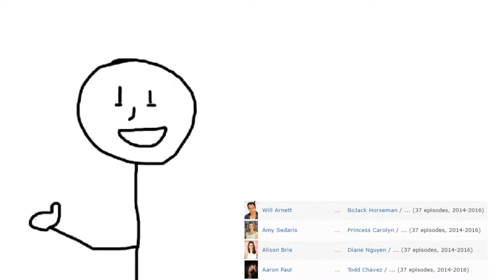The Bojack Horseman Story : Chapter One Impressions (Bojack Horseman)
Let's start up a brand new series and go on this journey together!
Happy Easter!